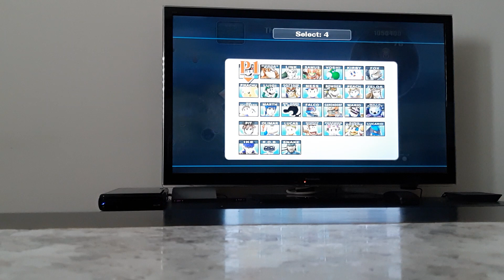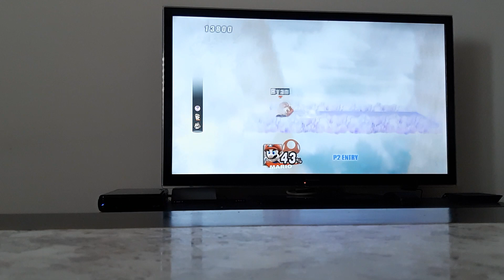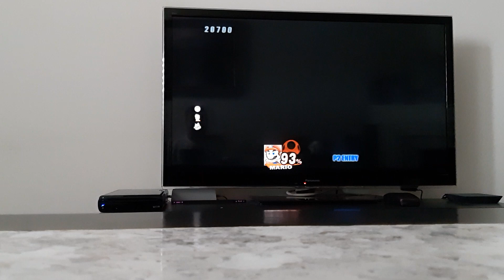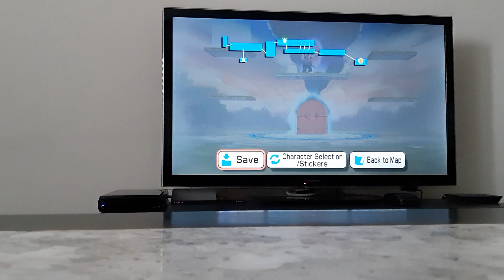Super Smash Bros. Brawl - Part 31 - Subspace Emissary: The Great Maze 1/5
Hey guys this is Ryan Roo and in this video I played another level in The Subspace Emissary Part 1 of "The Great Maze."